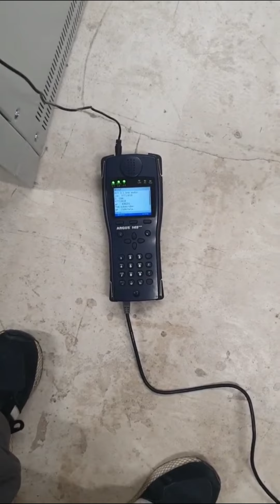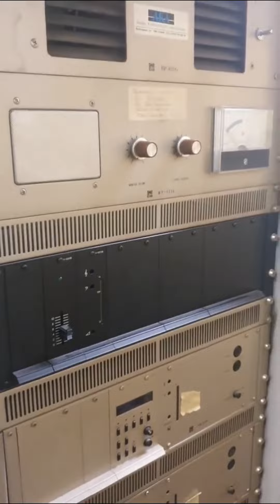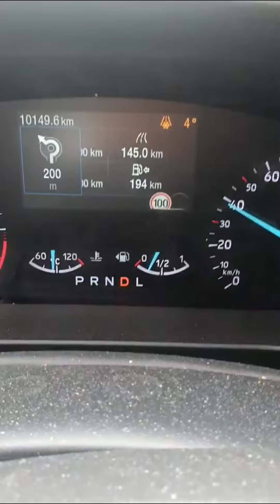DER SERVICETECHNIKER: Story No. 230 - 100 im Wohngebiet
An diesem Morgen gehts nach Donaueschingen zu einem Geschäftskunden mit einer angeblichen Telefonstörung. Von Donaueschingen gehts dann zu einem Fixtermin nach Böblingen. Davor gehts nach Sindelfingen für einen Hardware-Rückbau.
In Böblingen stellte ich dann fest, dass ich ganz falsch bin.